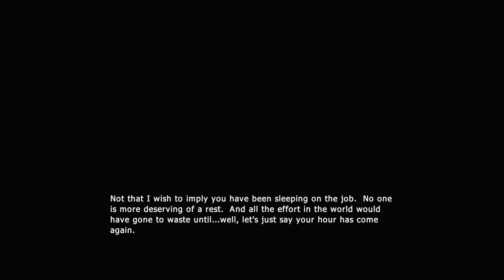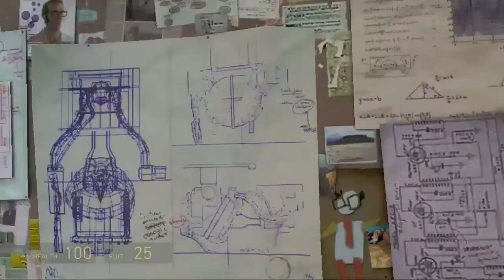EVERYONE AND THEIR SISTER'S PLAYED ~ Half Life 2 #1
We couldn't decide what to play so we fell back on an oldie but goodie :)